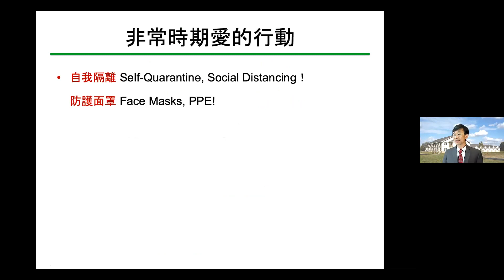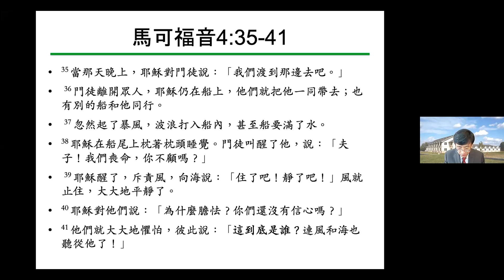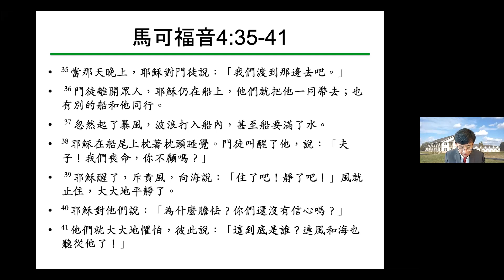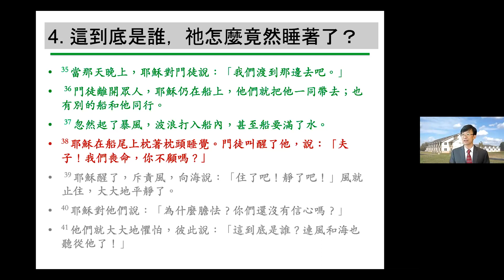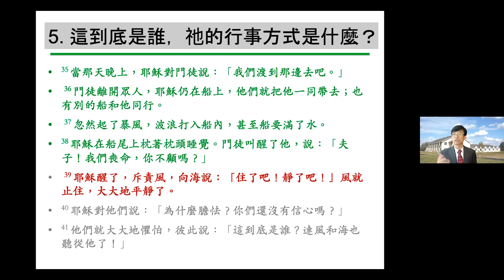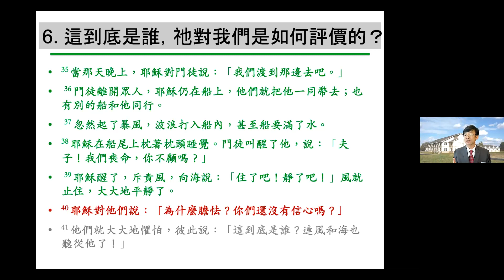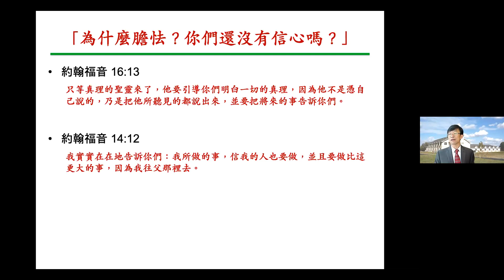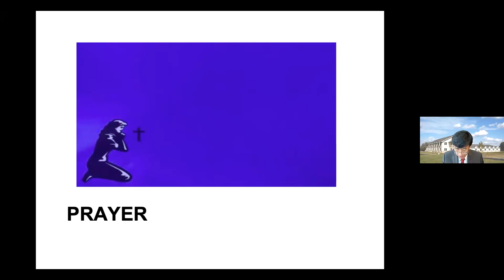这到底是谁？|朱志刚弟兄|20210620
(马可福音4:35-41)